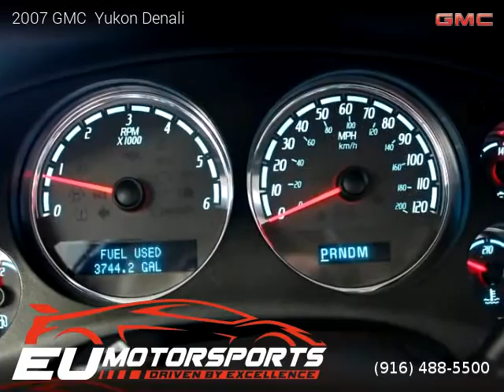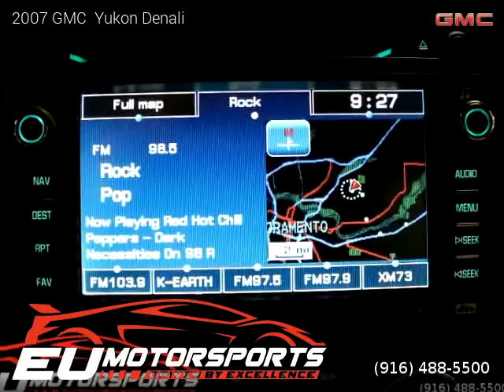2007 GMC Yukon Denali - EU Motorsports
EU Motorsports
2525 El Camino Ave

2 owners, Clean title, Extended Warranty Available, 74,470 miles, Automatic, Black exterior, Black interior, SUV, AWD: All Wheel Drive, 4 doors, 8 cylinders, Gasoline, MPG City 13 and 19 in Hwy.